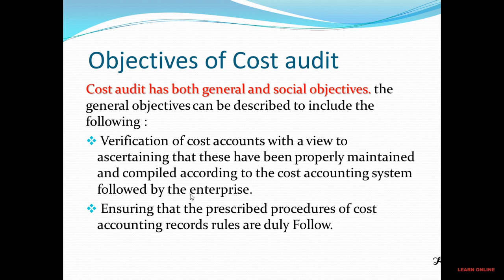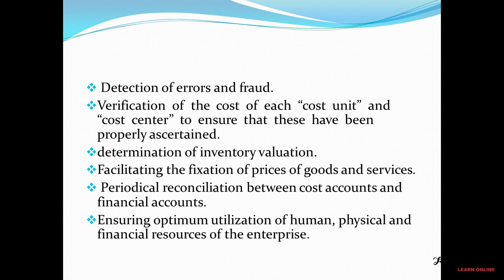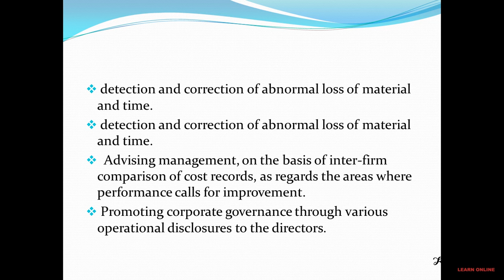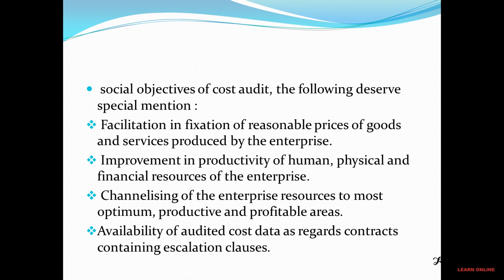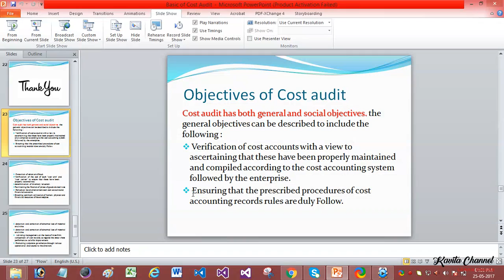Basic of Cost Audit Part 4 CMA CA CS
CMA CA CS